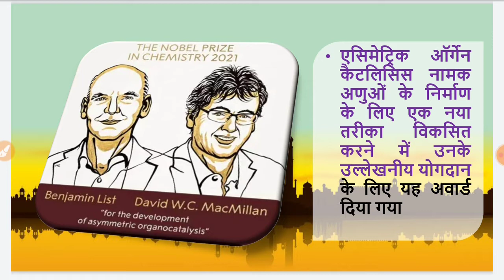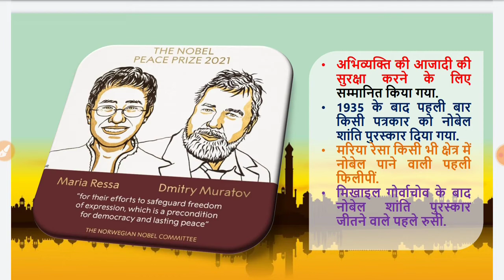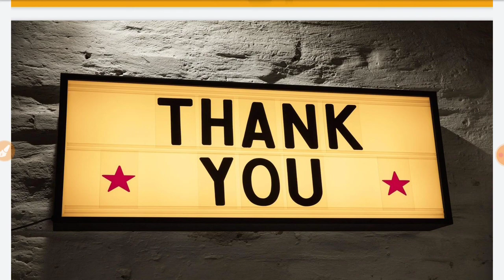NOBEL पुरस्कार 2021.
current_bpsc,cdpo